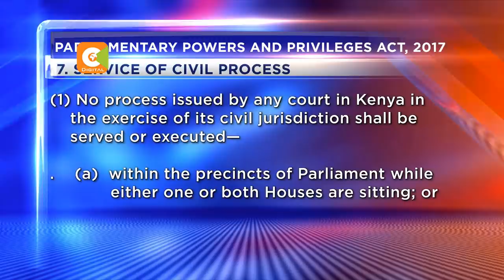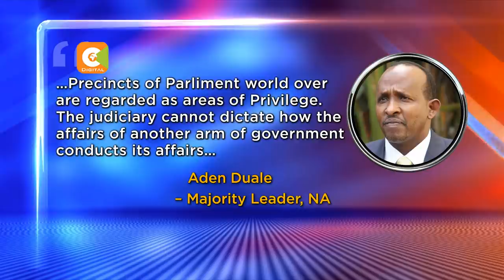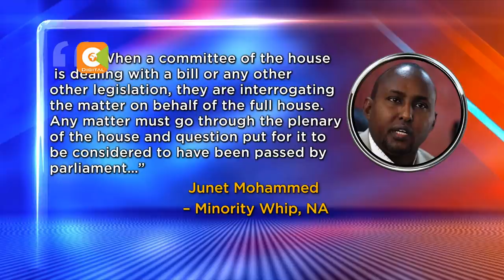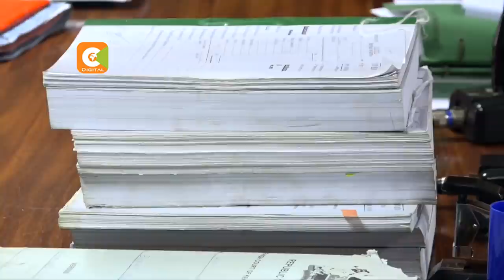MPs to be served with court papers in Parliament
It was a big win for citizens today as the High Court nullified sections of a law that bars Kenyans from challenging certain decisions made by MPs in court.
MPs also lost immunity from being served with court orders within parliament after Justice John Mativo ruled that sections of the parliamentary powers, privileges and immunity act are illegal.
But as Jacky Maribe reports, MPs have vowed to resist the court ruling.